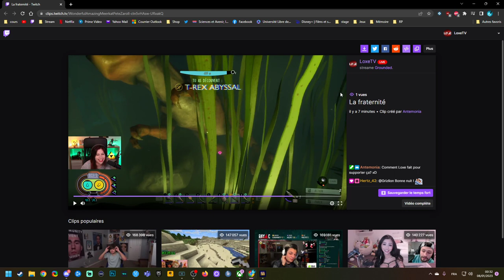Une étrange armée - Grounded#5 (avec Envee)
On découvre une grotte bien glauque lors d'une exploration.